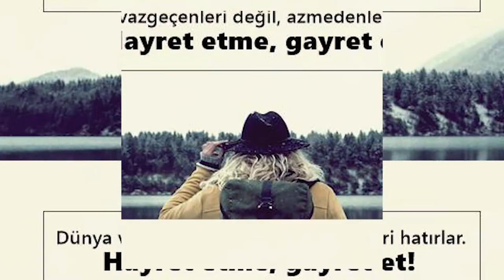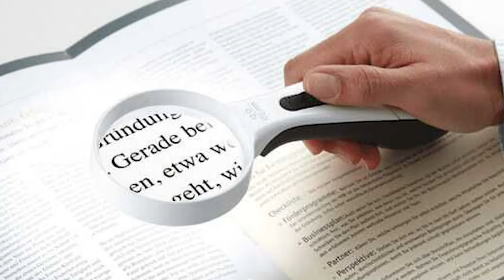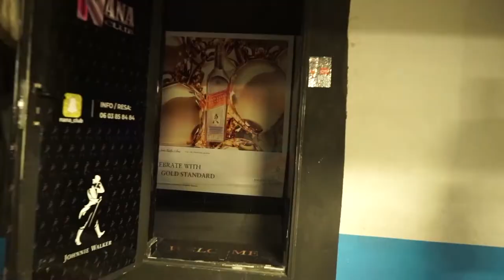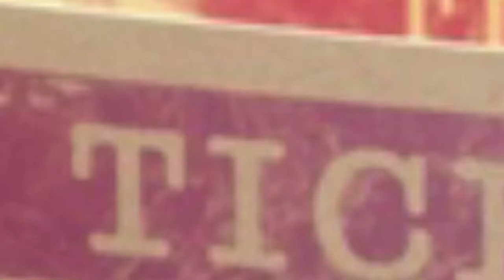Masallar ülkesi Fas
Binbir gece masallarına ev sahipliği yapan Fas ve fas insanlarını sizlere bizim gözümüzden bu bölümde anlatıyoruz. Sıcak iklimi ,turistik mekanları ve ekonmosi ile fas afrikanın kuzeyinde yer almakta fakat bir afrika ülesinden çok farklı özellikler içinde barındırmaktadır